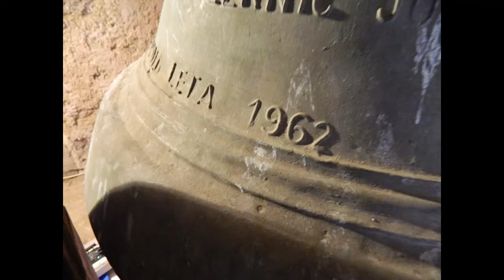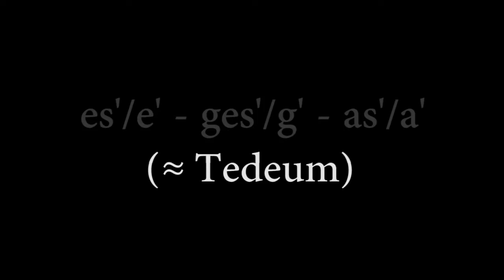Zvonovi v cerkvi sv. Lovrenca na Bizeljskem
Zvonilo / peal:

1. OMCO Feniks, 2003, e' -8
2. OMCO Feniks, 2003, g' -6
3. V. Šikič, Zagreb, 1962, a' -10
(~Tedeum)